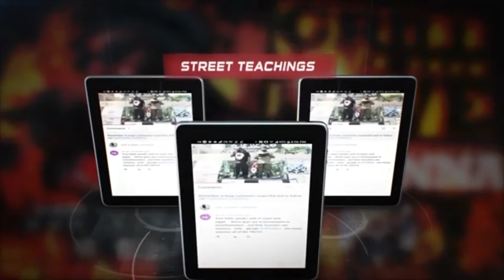BlackPower is A Black & Latino Kingdom Ruled By A Black King(Christ) - ISUPK